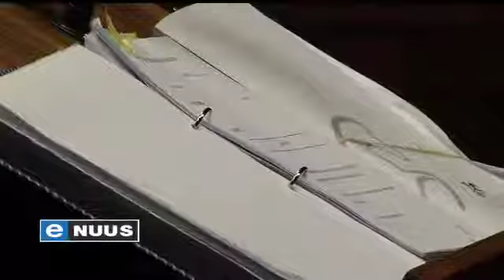Henning-sage sleep voort / Henning saga continues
Nico Henning, die vermoorde Chanélle Henning se vervreemde man, het bates ter waarde van R56-miljoen in die land, en is bereid om R5-miljoen vir borgtog op te dok. Chanélle is in 2011 voor haar kind se kleuterskool doodgeskiet. Nico Henning, 'n 47-jarige sakeman en advokaat, het homself aan die polisie oorgegee, nadat sy boesemvriend, André Gouws, hom as die baasbrein agter die huurmoord uitgewys het.

Nico Henning, murdered Chanélle Henning's estranged husband, has assets worth R56 million in the country and is willing to put up R5 million for bail. Chanélle was gunned down in front of her child's preschool in 2011. Henning, a 47 year old businessman and advocate, handed himself over to police after his close friend, André Gouws, fingered him as the mastermind behind the hit.